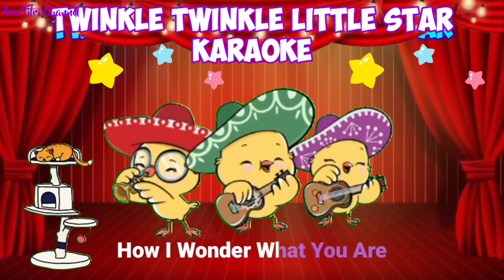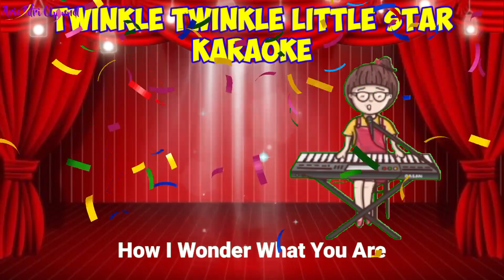TWINKLE TWINKLE LITTLE STAR KARAOKE INSTRUMENTAL Nursery Rhyme | English Edition | Lagu Anak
TWINKLE TWINKLE LITTLE STAR KARAOKE INSTRUMENTAL | English Edition | Lagu Anak.

Lagu

Good night, baby

TEBAK GAMBAR HEWAN | BELAJAR MENGENAL NAMA HEWAN | BERMAIN TEBAK GAMBAR | EDUKASI ANAK | TIREX GAJAH. OLD MACDONALD HAD A FARM | Lagu Anak Terpopuler English Edition | Bebek Kucing Lucu | Lagu Anak Indo. Belajar Membaca Huruf  dan mengenal nama benda, pengenalan huruf untuk anak balita,  Huruf besar dan kecil. Lagu dino song remix | lagu anak  indonesia versi  terbaru
Kompilasi Lagu Anak Terpopuler 23 menit | Lagu anak Terpopuler | Cicak Di Dinding | Anak Kambing Saya | Naik Kereta Api Tut Tut
Lagu Anak versi  terbaru  Thomas and friends
Lagu anak  indonesia